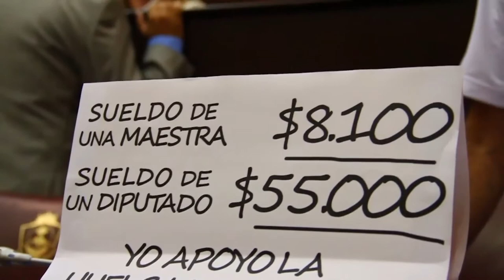6 meses de la banca obrera y socialista: Raúl Godoy diputado FIT 2016